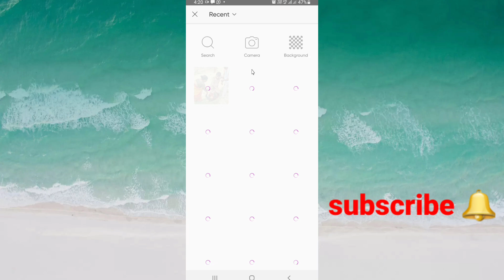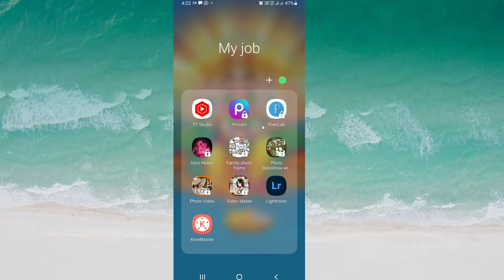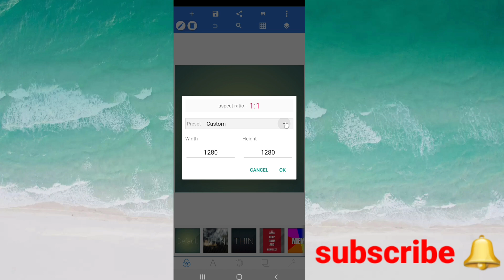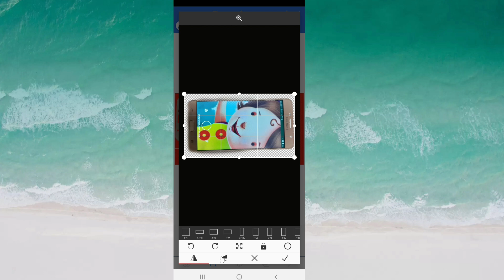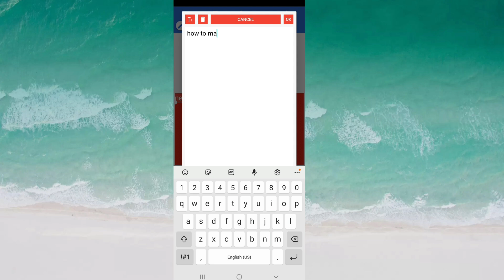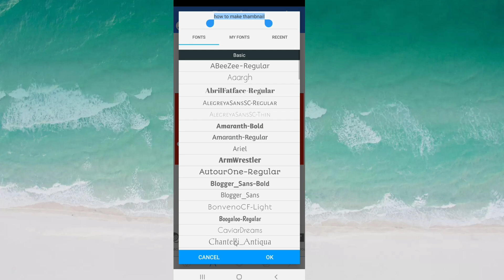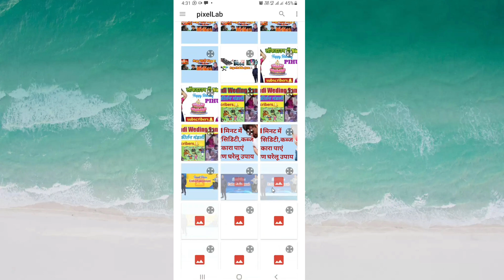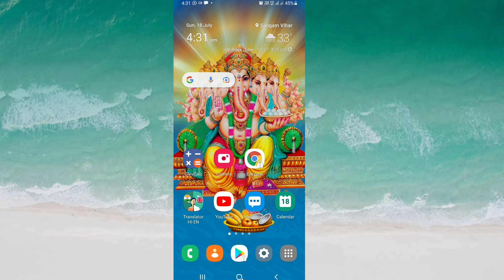Thumbnail Kaise Banaen | Youtube Thumbnail Kaise Banaye | How To Make Thumbnail For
Your Queries -
youtube thumbnail
thumbnal
youtube per thumbnail kaise banaen
thumbnail kaise banaya jata hai
thumbnail editing
youtube par thumbnail kaise banaen
youtube mein thumbnail kaise banaen
pixellab editing
thumb nail kaise banate hain
thermal kaise banaen
youtube channel thumbnail kaise banaen
youtube me thumbnail kaise banaye
thumbnail kaise banta hai
youtube thamble editing
thumbal kaise banaen
youtube par thumbnail kaise banate hain
thumbnail kese banate he
tamil kaise banaen
thumbnail banane wala app
youtube thamel kaise banaye
youtube video ka thumbnail kaise banaen
how to make thumbnail for youtube
youtube per thumbnail kaise banate hain
apna thumbnail kaise banaen
thumbnail banana kaise sikhe
pixel app se thumbnail kaise banaen
how to create thumbnail
youtube ka thumbnail kaise banate hain
thumbnail kis app se banaen
thumbnail kaise edit karen
thumbnail app
youtube par thumbnail kaise lagaen
thumbnail kaise banaen youtube per
youtube tumble kaise banaen
thambel kaise banta hai
humble kaise banaen
acha thumbnail kaise banaye
youtube par thumbnail kaise banaye
thumbnail banana
pixellab thumbnail editing
video mein thumbnail kaise banaen
youtube video ke liye thumbnail kaise banate hain
youtube mein thumbnail kaise banate hain
thumbnail banane ka tarika
youtube video thumbnail kaise banaen
youtube video ke liye thumbnail kaise banaen
video thumbnail
pixellab